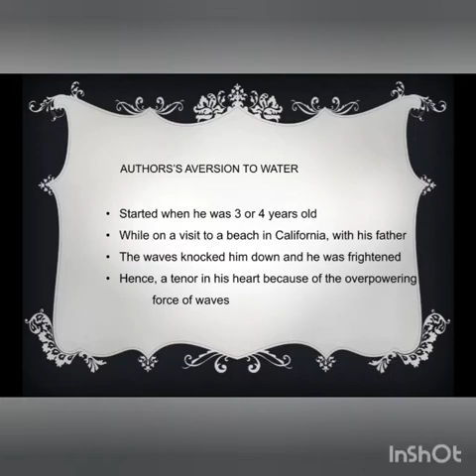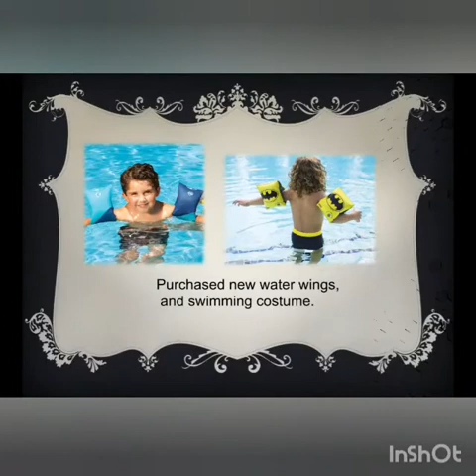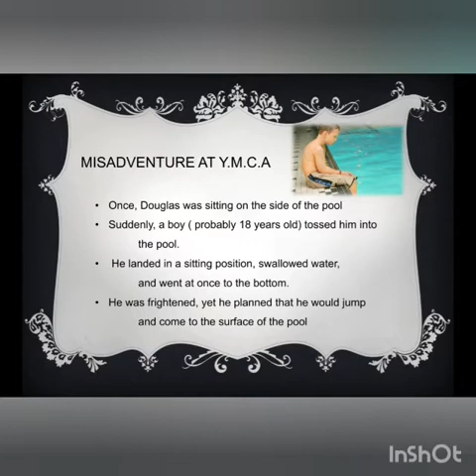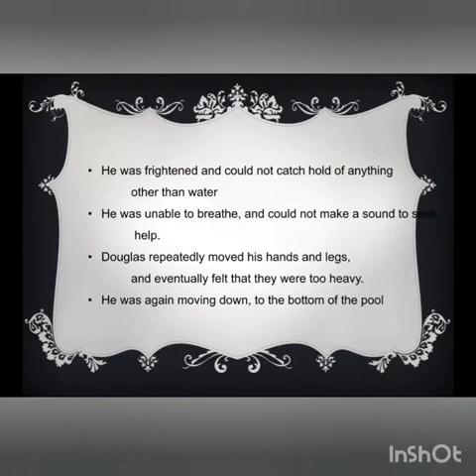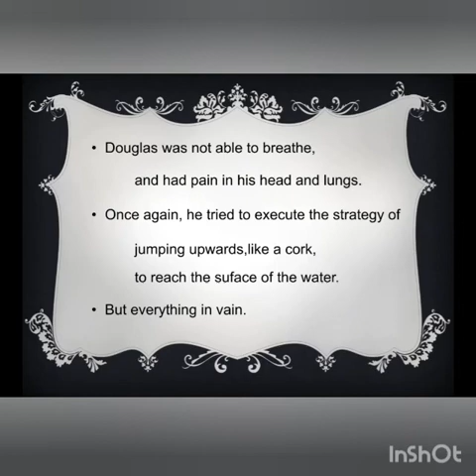12th English Module 46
DEEP WATER by William Douglas